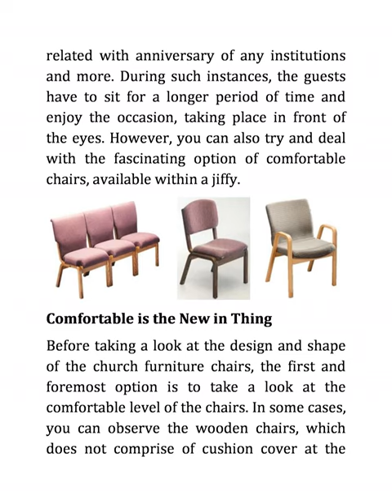Touch With Reliable Online Stores for Best Ever Church Furniture Chairs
There are various options, which you might try and take help of, when the main area of concern is related with church furniture chairs. These are available in a set off a row, which can decrease the monetary amount of the reliable products and also other regions. For further detail about church furniture chairs